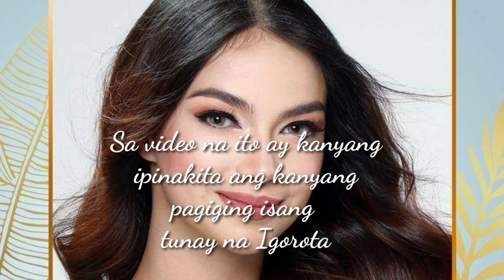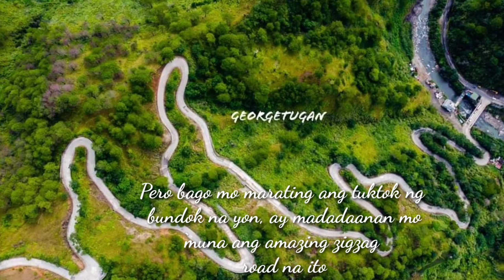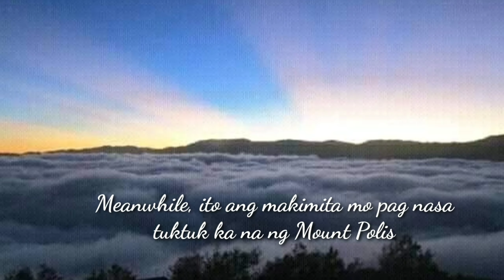MISS EARTH PHILIPPINES 2020 NA SI ROXANNE BAEYENS UMAKYAT SA MATAAS BA BUNDOK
Being a Miss Earth means a nature lover.

In this Video i wanna show you guys how terrible our Miss Earth 2020 is. Since she could manage to climb one of the most popular tourist spot in Mountain Province, her birth place.

I wanna share also to you guys the beautiful nature that you may yet  not visited in your life.
Hope after you watch this video, curiosity may occur inside you hehe.